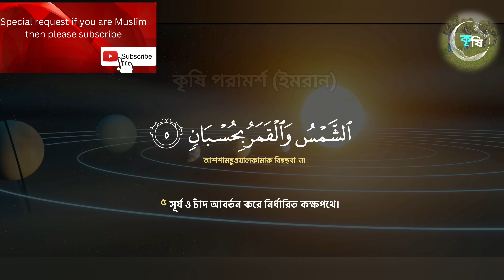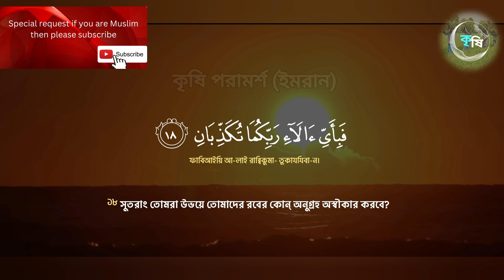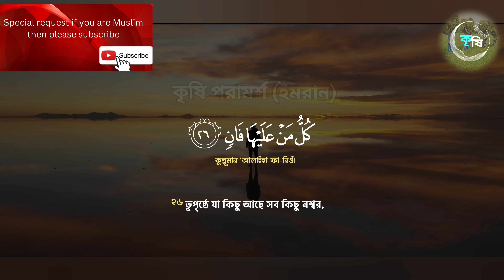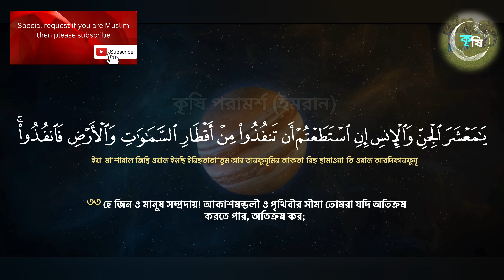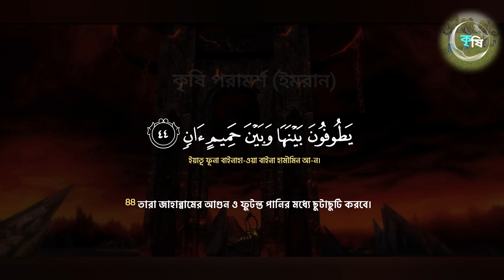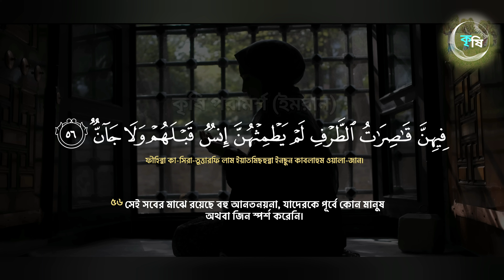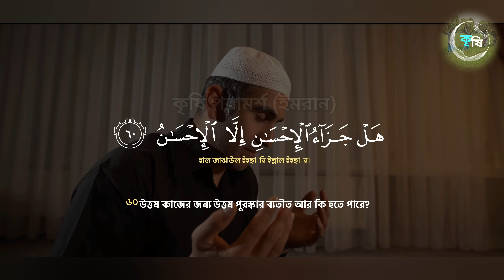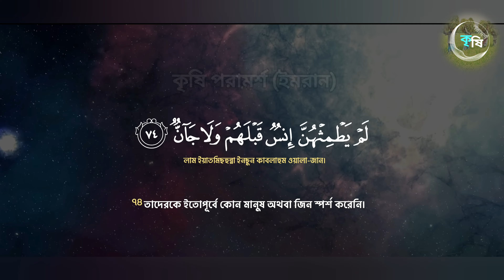Surah ar Rahman | মন জুড়ানো সুরে সূরা আর রহমান (আরবি-বাংলা)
tilawat quran best voice heart touching

কৃষি পরামর্শ
Arif Prince 7
The Beliver Bangla
Aqib Farid
Farmer's Universe
ZAMZAM ELECTRONIC TRADING
ABEED LATEEF
ISLAMIC Touch
কৃষি বার্তা
National Agricare
Shykh Seraj
কৃষি পরামর্শ বাংলা
Krishi Samachar
Shariful's AGRI VLOG
সাফল্য কথা
BD Krishi News
চিত্রপুরী কৃষি চিত্র
krishi Poribar
Agriculture Technology
শেষ থেকেই শুরু
কৃষি খামার
SOMOY TV
Agriculture Idea
Agricultural Tips BD
Captain Halal
Mufti Menk
Mini Muslims
True Tube
ISLAMIC LIVE WAZ
STORY STORETBN
Talim Shaikh VG
Nasheed Club
Ayisha Abdul Basith
Islam and Life
Mazharul Islam
An Nafee
Safa Islamic
Ali Hasan Fahim
Islamic Vocal Studio
Tune Hut
ইসলামিক সঙ্গীত
Rahabar Multimedia
Quraner Alo TV
Holy Tune
ktm

bike race

chali chali aaja

football player

gfjfgj ktet

1xbet crash game trick bangla

5 door thar 2023

air shoe

bangladeshi jalsa

bike accident

bike gun

bike rider

birthday gift

birthday sad status

bissas status

bmw 850 gs adventure 2023

bmw g310gs modified

bong guy
cat fever treatment at home

coffee machine

deepu

dil jisse zinda hai

dj gan

dog fun

dog training pitbull

dukhi status

elvish bhai ki video

endura mass weight gainer

fastwin withdrawal

fortuner
funny video

gadi accident video

georgian song

gita govinda full movie

gixxer monotone

gun

hanif bus

hayabusa bike

helmet

husband

icche putul today episode

iphone ac 2020

kalsira pigeon

kande re kande konna nadi kinare

kawasaki

ktm gaan

lal pani dj

likee 2023

lokkhi puja
love triangle

mahindra thar

mahindra thar gun

maya natok

mera wala dance

monti roy tiktok

motorcycle

movie

mr crazy vlogs funny

mt 15

new hindi movei

ninja h2r
ninja h2r sound

ninja h2r video

ninja video

nivea men extra bright

ore icche kore buker vitor song download

pahle wale

pc rgb lighting

pilot video

pulsar n160

r15 v4 speed test

racing car
rajmistri part 2

respect

ridir

royal enfield hunter 350 metro rebel

rs 200

rs 457 aprilia top speed

sad song hindi dj remix old

samsung note 10 plus features

shorts
sofa set price in bangladesh

status of rofikul

tamil move

tatva ka

telsura

toyota chr acceleration

tu gentleman hum balak desi

tu mera deewana nagpuri song

tumhara man jaldi focus karo

uplayed cycle
uran natok

utpal 4x

xuv 7

ye moh moh ke dhaage song

এত আনন্দ আয়োজন সবই বৃথা আমায় ছাড়া

টিকটক

ফকির গ্রাম নাটক

মেরে মেহেবুব হিন্দি গান

movie

ktm

Şampiyonlar ligi

dj gan

gfjfgj ktet

islamic ringtone

kolijar ad khan natok

নাটক

নাটক ২০২৩ নতুন

ফকির গ্রাম নাটক